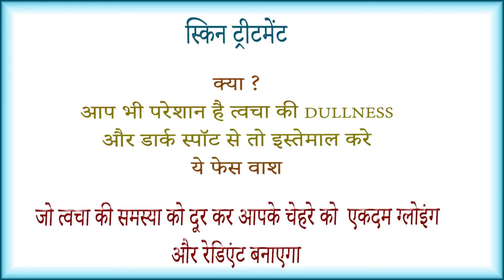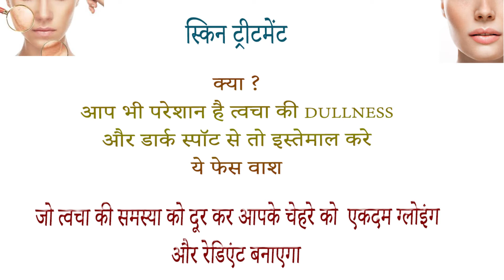Lotus herbals probrite illuminating radiance exfoliator facewash benefits uses price and review